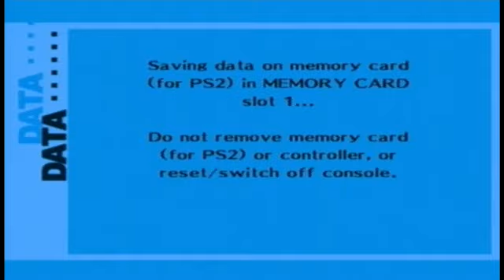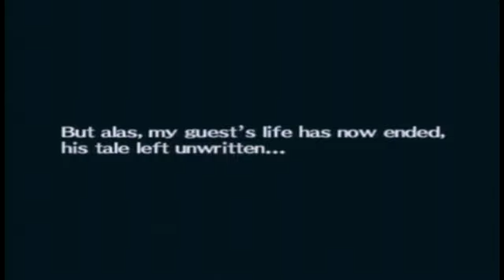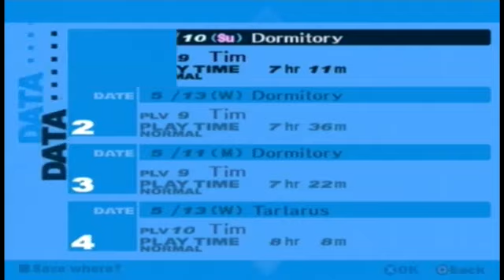Persona 3 FES | Episode 19 | Hogan Smash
Hulk Hogan Wants to destroy me and my team let's see if he succeeds